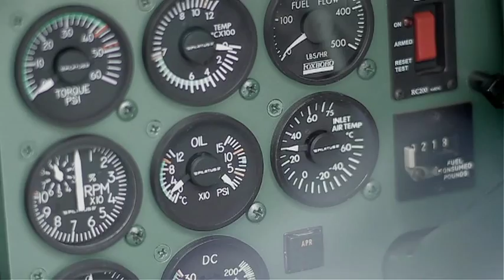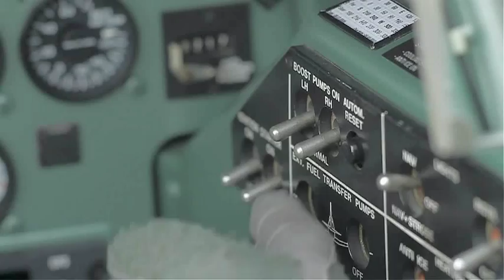Swiss Air Force PC-7 TEAM - Flying Diamond - Show Deutsch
Flying Diamond - Swiss Air Force PC-7 TEAM
Als Botschafter der Schweizer Luftwaffe präsentiert das PC-7 TEAM Dynamik, Eleganz und Präzision des Formations-Kunstfluges auf höchstem Niveau. Mit seinen Flugshows begeistert es jährlich hunderttausende von Zuschauern im In- und Ausland.
Drei spannende und actiongeladene Filme versetzen den Zuschauer direkt ins Cockpit und geben einen faszinierenden Einblick hinter die Kulissen.

Das PC-7 TEAM
Mit seinen rotweissen Trainingsflugzeugen vom Typ Pilatus PC-7 repräsentiert das PC-7 TEAM als fliegender Botschafter die Schweizer Luftwaffe und -Armee im In- und Ausland. Neun Propellerflugzeuge -- durch Abstände von nur drei Metern voneinander getrennt -- zeigen eine präzise Aneinanderreihung von zahlreichen Flugfiguren und Stunts. Immer wieder versteht es das PC-7 TEAM hunderttausende von Zuschauern zu begeistern. Denn was es zeigt, ist in vielerlei Hinsicht einzigartig. Das PC-7 TEAM besteht aus neun Piloten, einem Kommandanten, der die Vorführungen vom Boden aus überwacht, sowie zwei Speaker, welche dem Publikum das Flugprogramm erläutern.

2 Show
Erleben Sie die Highlights der PC-7 TEAM Flugshow aus sieben verschiedenen Kameraperspektiven und nehmen Sie an den spektakulären Flugmanövern teil. Setzen Sie sich quasi mit den Piloten ins Cockpit und schnallen Sie sich gut an.
Dieser Teil ist für alle Flugfans gedacht, die schon immer mal gerne «mitgeflogen» wären.